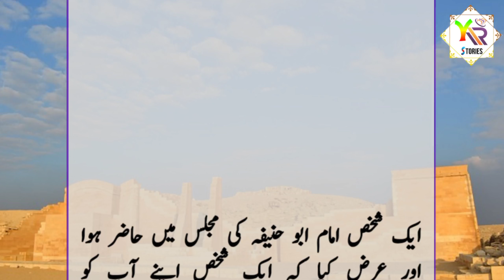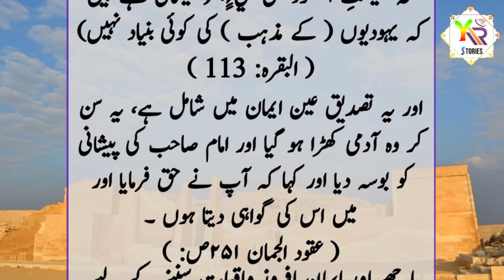hazrat imam e azam abu hanifa ka waqia | imam e azam abu hanifa ka ilm | Y R Stories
Jazak Allah